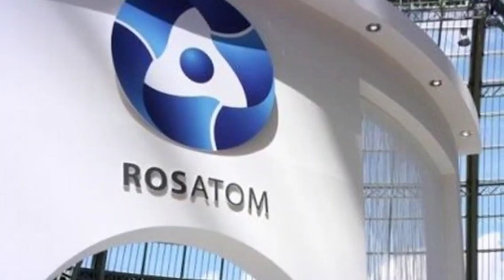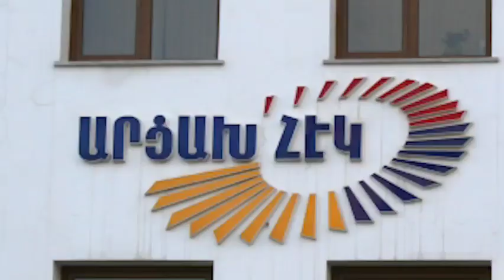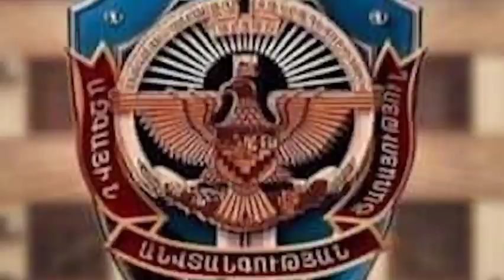Վարչապետը սկսեց! Դե Բռնվեք